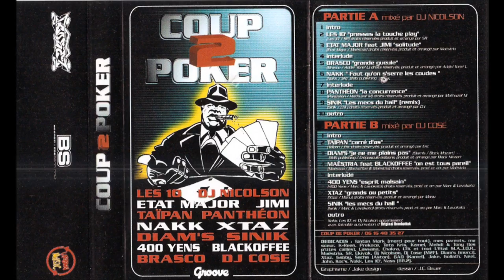Diam's - Je ne me plains pas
Mixtape - Juvenil coup 2 poker ( 2001 )